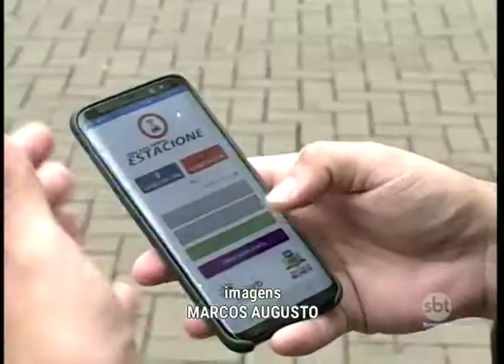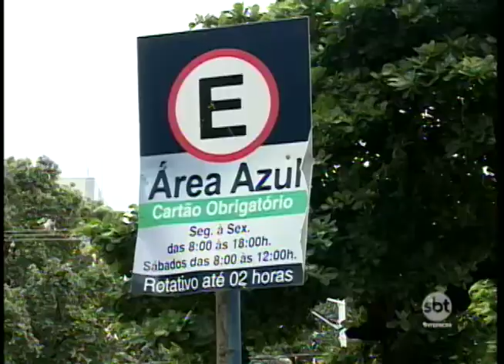Comissão determina a quebra do contrato entre a Emurbe e empresa de tecnologia